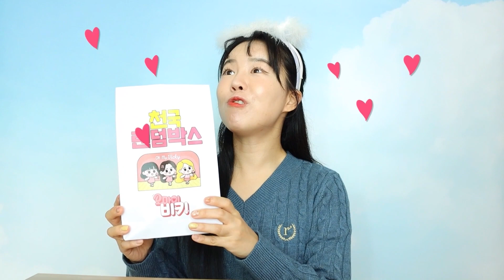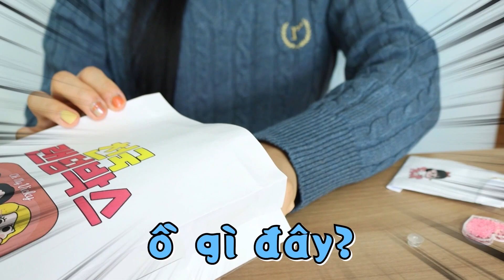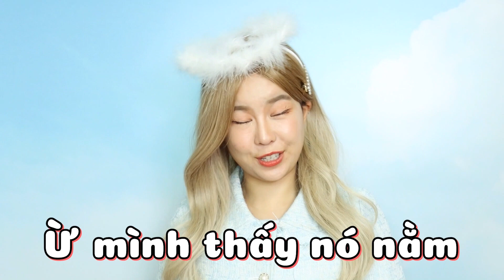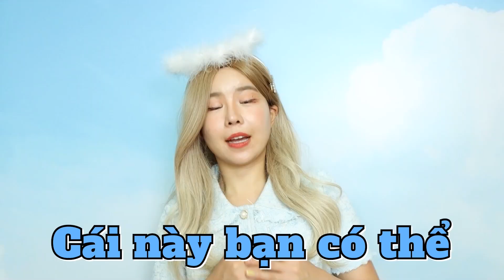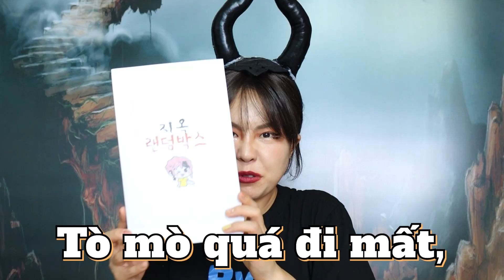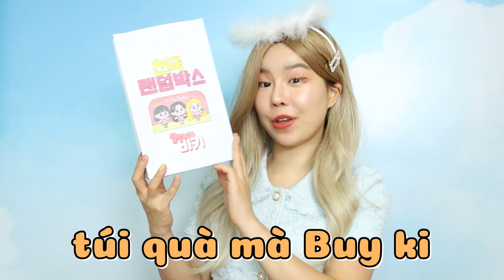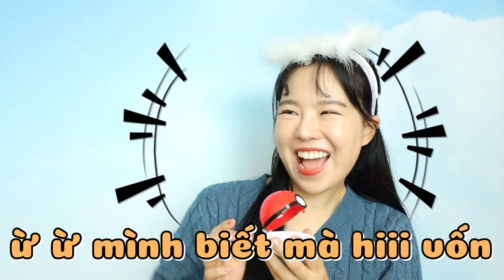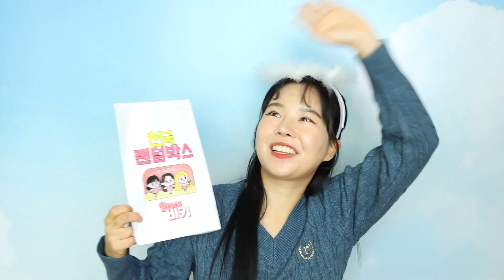Thiên đường VS địa ngục Mở quà mà dành tặng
Mở quà mà thiên đường dành tặng
Đại thành công!